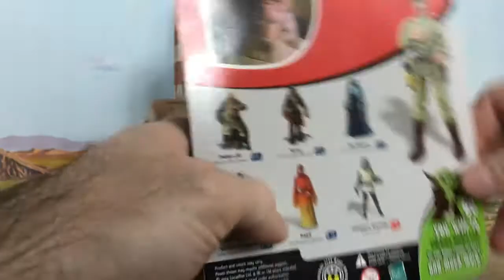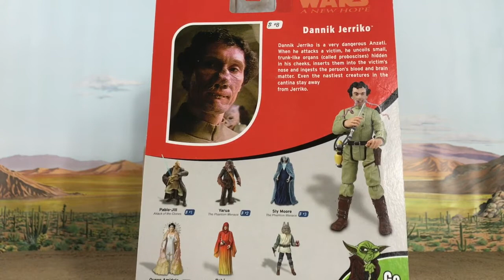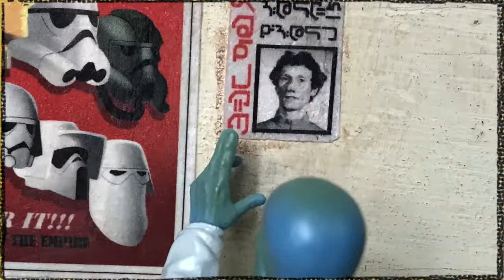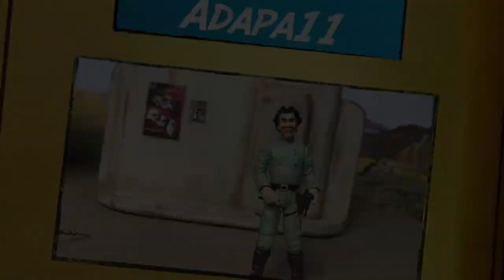Star Wars OTC #08 Dannik Jerriko Cantina Encounter Review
An action figure review.